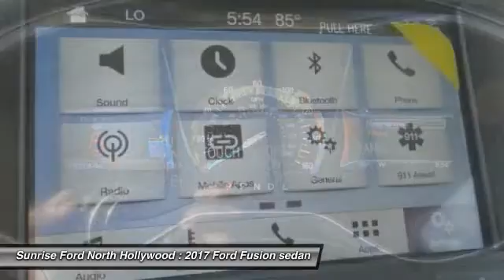2017 Ford Fusion North Hollywood,Los Angeles,San Fernando Valley,Glendale,Burbank M71647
2017 Ford Fusion SE FWD

5500 Lankershim Blvd.

SUNRISE FORD NORTH HOLLYWOOD, PROUDLY SERVING NORTH HOLLYWOOD, LOS ANGELES, SAN FERNANDO VALLEY, GLENDALE, BURBANK, AND SURROUNDING CALIFORNIA LOCATIONS THIS 2017 Ford FUSION IS EQUIPPED WITH A , TRANSMISSION, AND RECEIVES AN ESTIMATED 22 City/34 Hwy MPG. NORTH HOLLYWOOD CALIFORNIA 91601.